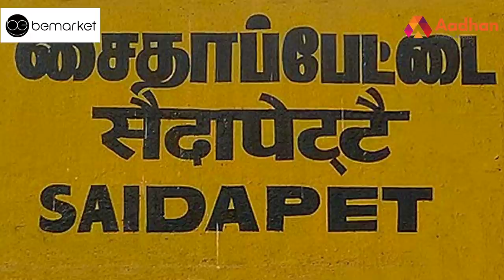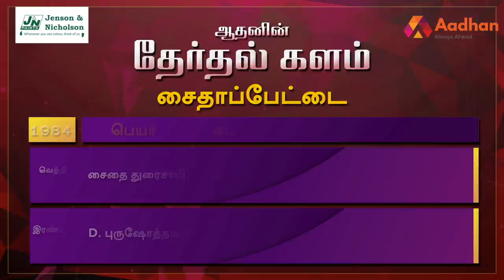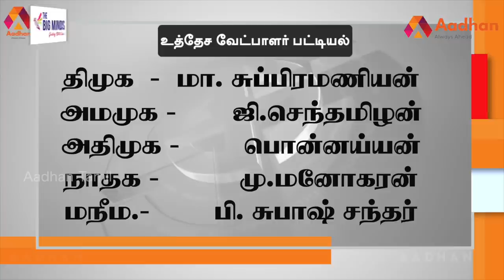சைதாப்பேட்டை தொகுதி மக்கள் யார் பக்கம் ? | Saidapet | Therdhal Kalam 2021 Ep 01 | Aadhan Tamil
சைதாப்பேட்டை சட்டமன்ற தொகுதியை முழுவதுமாக அலசி ஆராய்ந்த ஆதன் தமிழின் ‘தேர்தல் களம்’, மக்களின் மனநிலை என்ன? 2021 சட்டமன்ற தேர்தலில் அவர்களின் ஆதரவு யாருக்கு? திமுகவா? அல்லது அதிமுகவா? அல்லது மூன்றாவது அணியா? என்ற கேள்விகளுக்கு மக்கள் கூறிய பதில்களும், உங்கள் தொகுதியில் என்ன தீர்க்கப்படாத பிரச்னை என்ற கேள்விக்கு விடையளித்த மக்கள், தங்களது கோரிக்கைகளையும் முன் வைத்திருக்கிறார்கள். ஆதன் தமிழின் ‘தேர்தல் களம் 2021’ உங்கள் தொகுதியை முழுவதுமாக அலசி ஆராய்ந்திருக்கிறது.

சைதாப்பேட்டை தொகுதி மக்கள் யார் பக்கம் ? | Saidapet Election Prediction | தேர்தல் களம் | Ep 01 | Aadhan Tamil